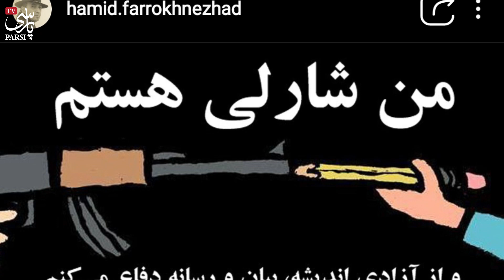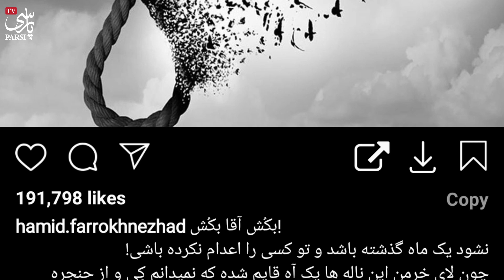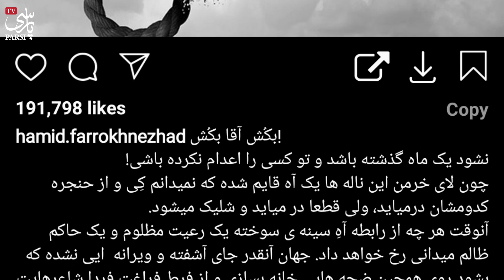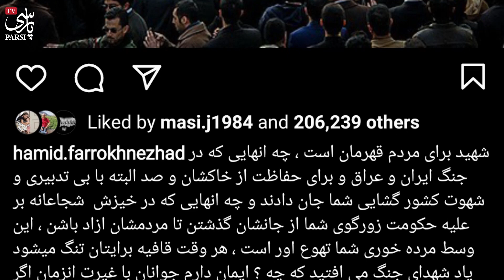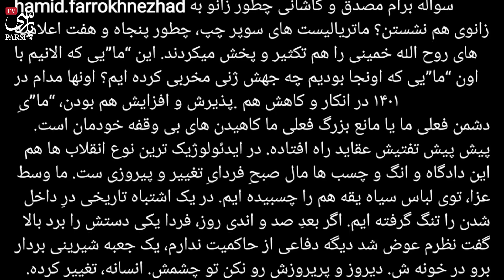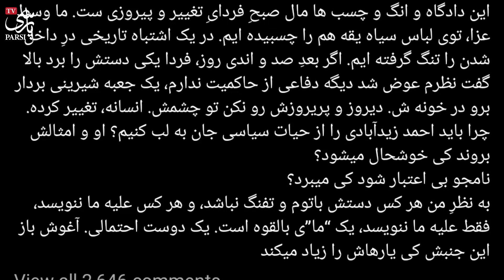فوری : حمید فرخ نژاد فلکه رو باز کرد رو قاضی صلواتی ! خلخالی دوم ٫ مرده و زندت ...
آقای حمید فرخ نژاد که در این روزهای اخیر با خروجش از کشور با انتشار پست ها و استوریهای تند و کوبنده در فای مجازی جنجالی به پا کرده حالا با توجه به خبر مرگ قاضی صلواتی خطاب به او نوشت ...